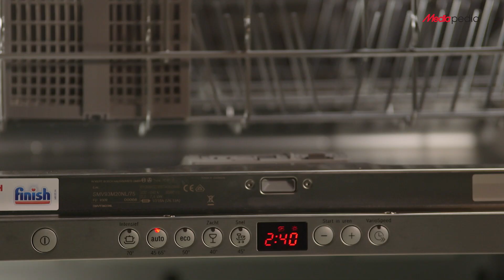MediaMarkt - Bosch SMV93M20 inbouwvaatwasser - Productvideo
Bestel de Bosch SMV93M20 nu bij Media Markt.